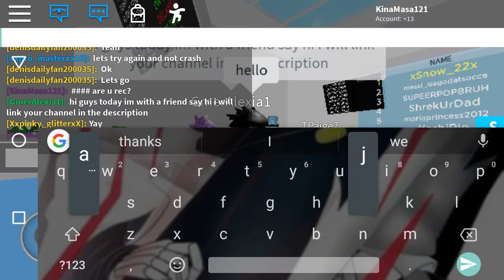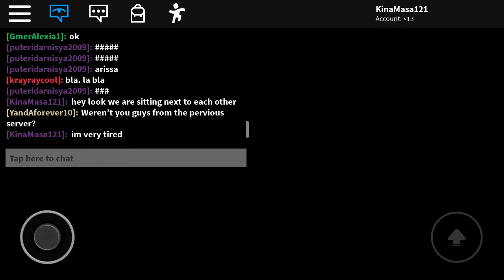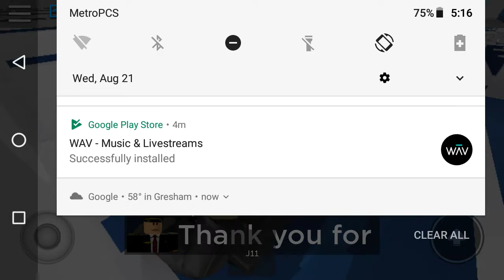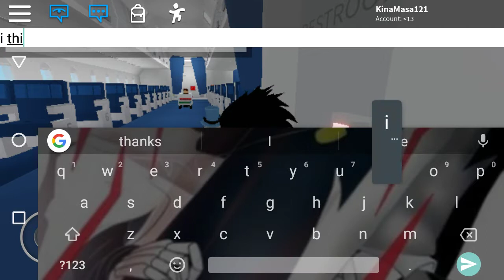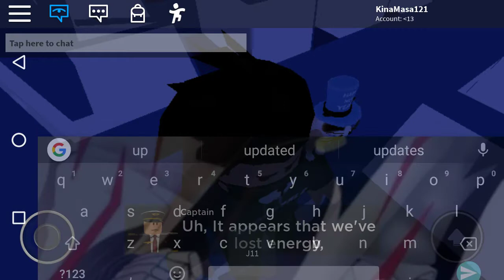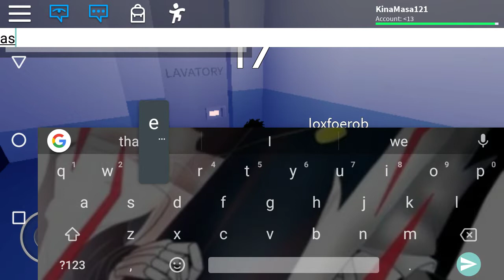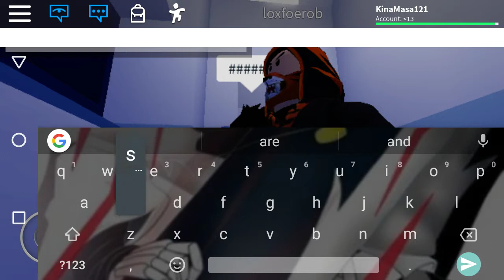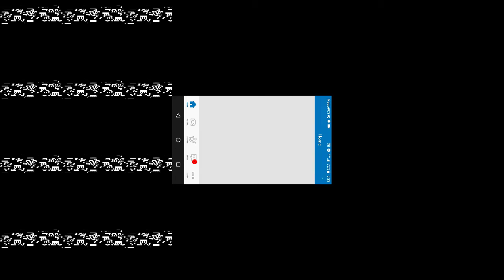Airplane with gaming with Ashley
Friend me on discord name GachaMasa#9771